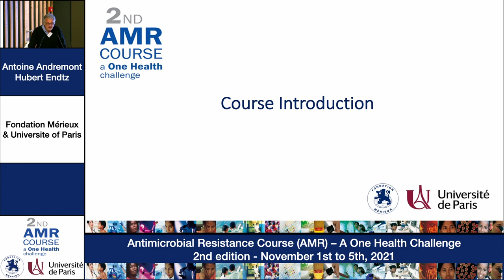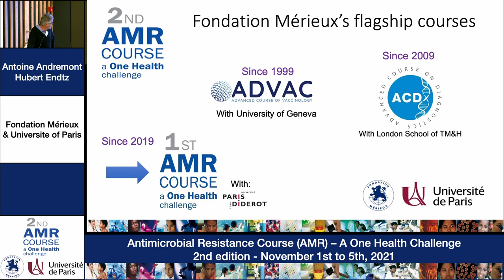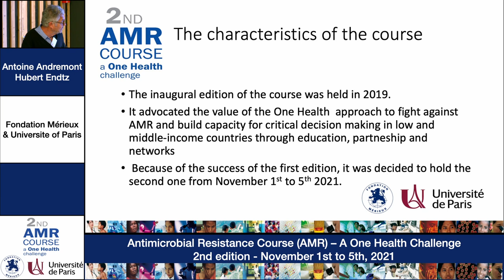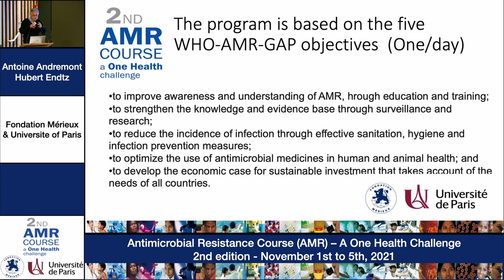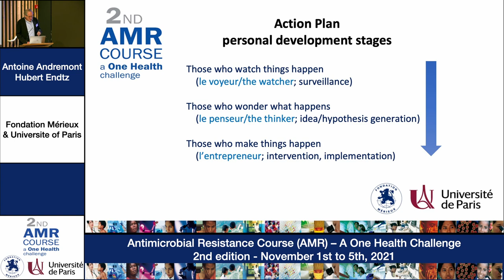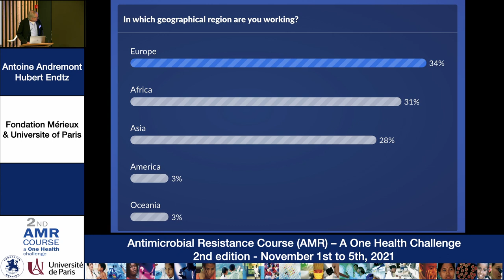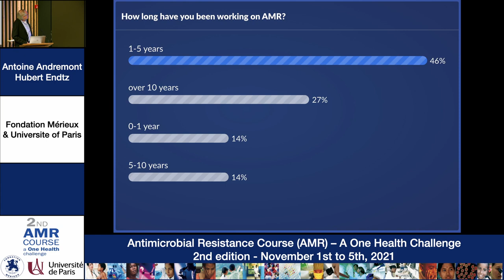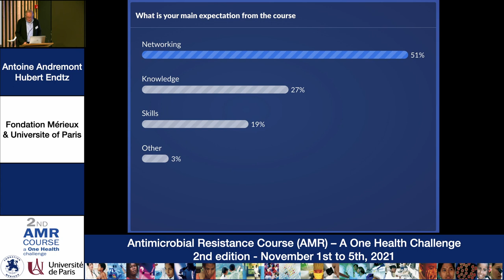Antoine Andremont & Hubert Endtz